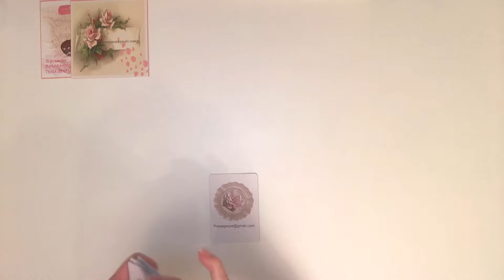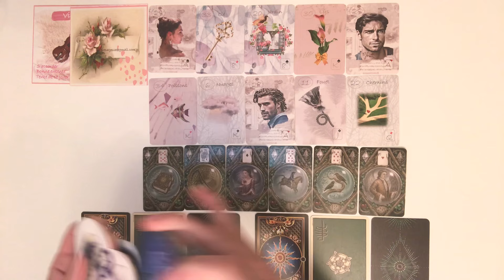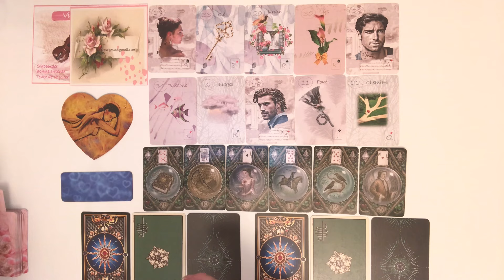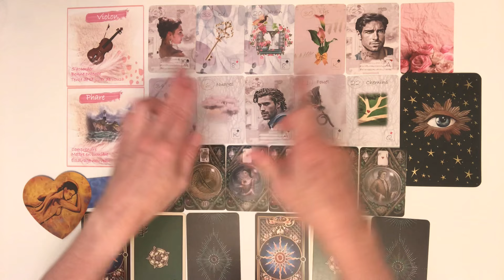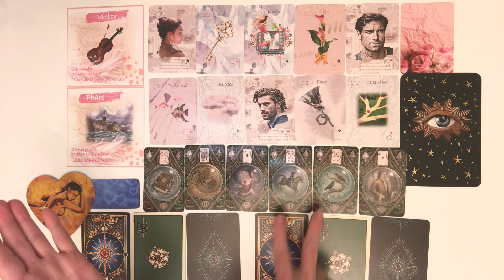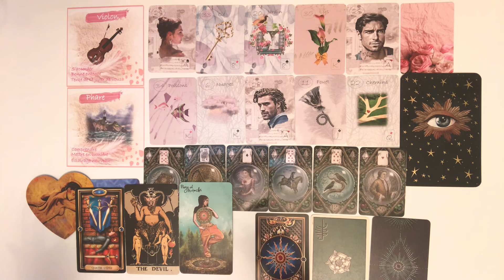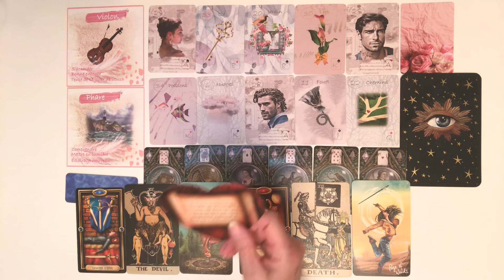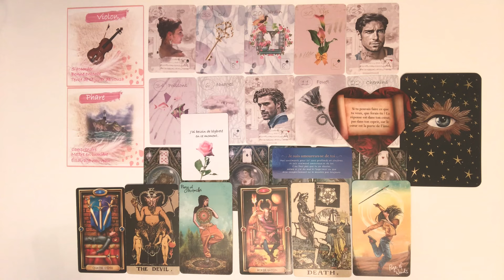Message intemporel pour vous, une nouvelle personne dans votre vie 💕💕💕